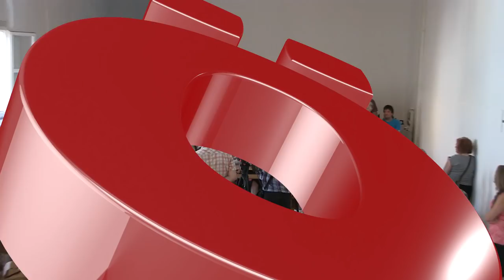Víctimas de la violencia policial descartan una nueva ley que les impida investigar sus casos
Víctimas de la violencia policial han ofrecido esta mañana una rueda de prensa para denunciar públicamente la sentencia del Tribunal Constitucional contra la Ley navarra de reconocimiento a las víctimas de grupos de extrema derecha o funcionarios públicos. Una comparecencia en la que Fermín Rodríguez, hermano de Germán, ha dejado claro que una nueva ley que no abra la puerta a investigar y aclarar los casos «no será bien recibida».